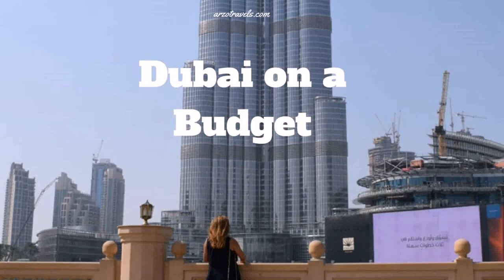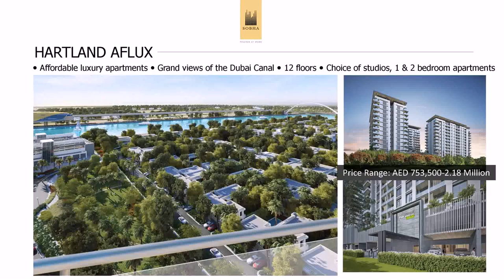Cheap Luxury Apartments Dubai - Gif Maker DaddyGif.com (see description)